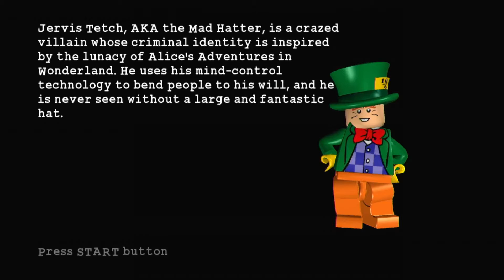Lego Batman The Videogame Part 11 - Mad Hatter